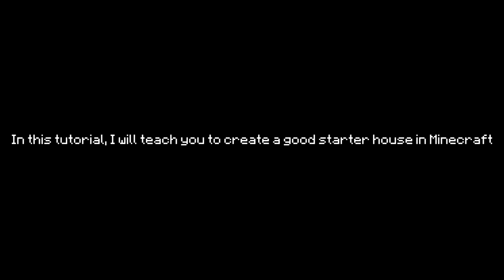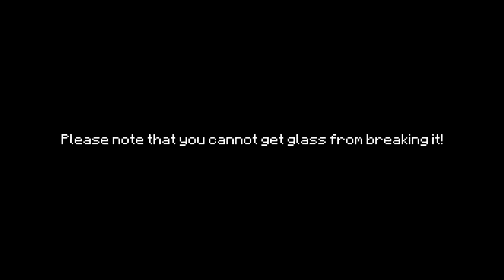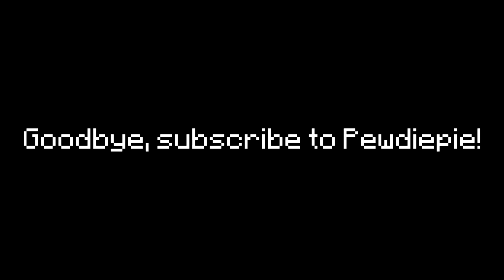Simple Minecraft House For First Time Survival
Hello it's me! Waitedboat4! I've now started to create videos! I really do like making my videos, it's just that the editing part always gets me and that it's the longest and hardest to do, hopefully you do understand and that I will continue to do these videos. I will have a few days break of doing videos because they do make me a little tired and it feels like I haven't talked to someone in a LONG time! So please be patient as I will make more videos in the upcoming future. I will say now I just make videos because they are fun to do. I only do them when I'm bored.